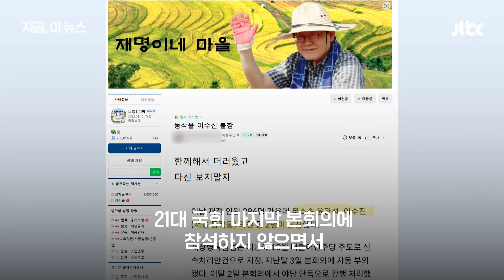"함께해서 더러웠다" 비난받은 이수진, 이재명 향해 "독재적, 자의적 공천, 엄청난 폭력" 직격｜지금 이 뉴스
지난 총선 민주당 공천에서 탈락한 뒤 탈당했던 이수진 전 의원이 이재명 대표를 겨냥해 "굉장히 독재적이고 자의적이고 정당하지 못한 공천권을 행사했다"면서 "그건 저에 대한 '엄청난 폭력'이었다"고 비판을 쏟아냈습니다.